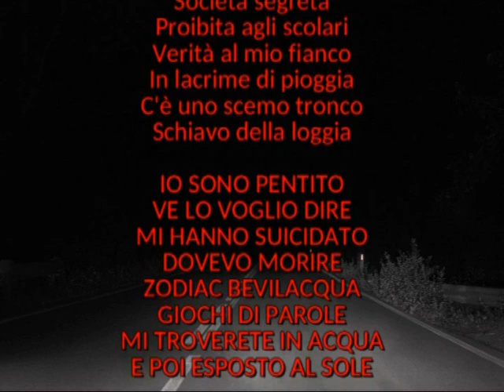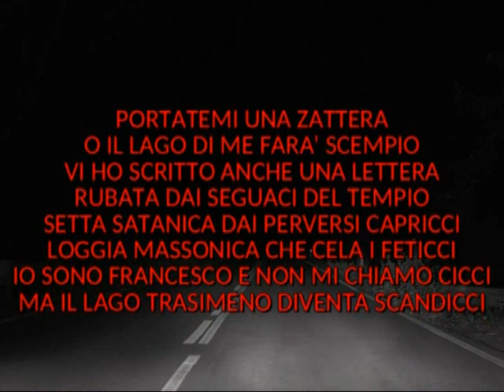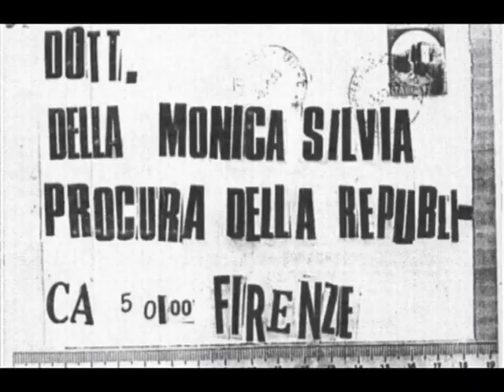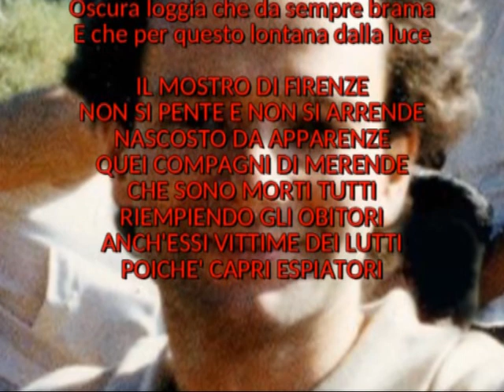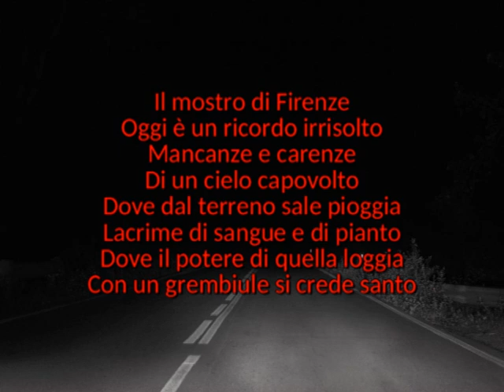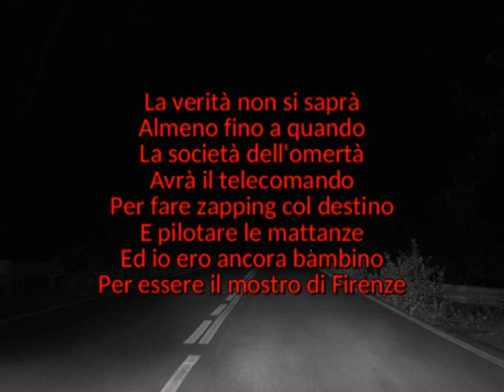IL MOSTRO DI FIRENZE